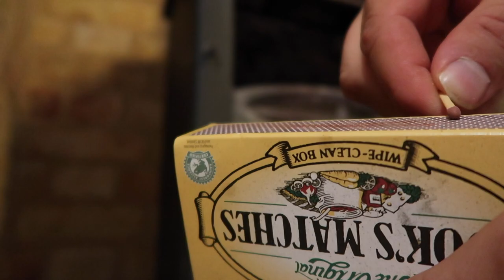INCREDIBLE JOSHUA REDMAN LICK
Breaking down this killer Joshua Redman ii V lick from 'Santa Claus is Coming to Town'